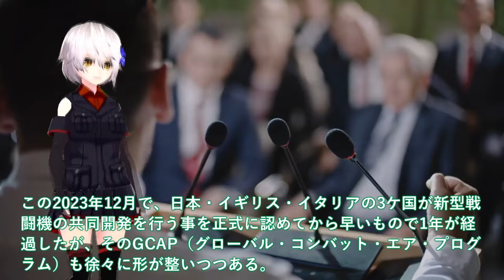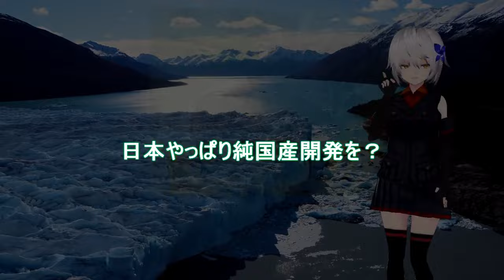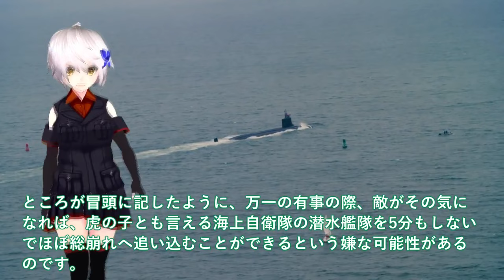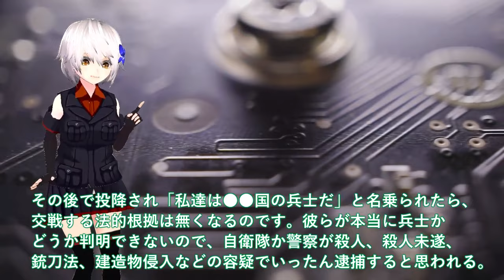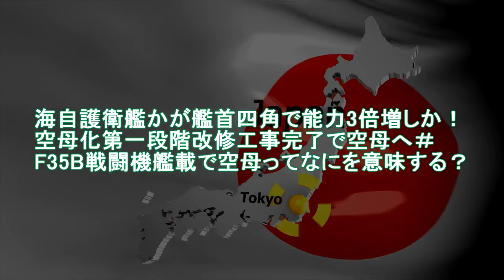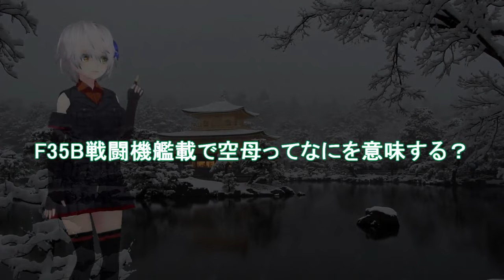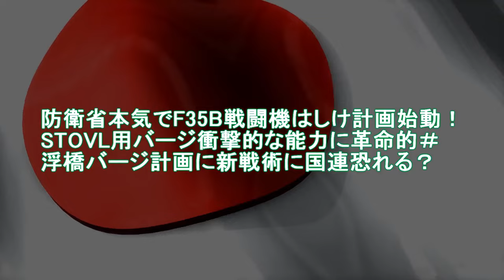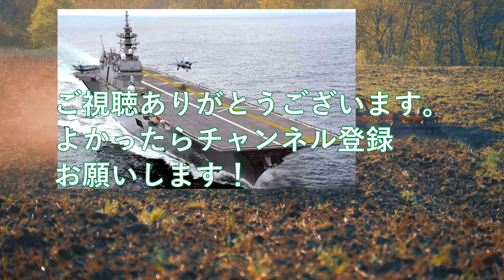【防衛軍事力】自衛隊スペシャル IHI社次期XF9がマジでヤバイ状況か！2024年度730億円予算閣議決定＃日本やっぱり純国産【軍事スペシャル・特集】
1 IHI社次期XF9がマジでヤバイ状況か！2024年度730億円予算閣議決定＃日本やっぱり純国産開発を？
2海自潜水艦まさか潜航深度バレる！海自5分で壊滅最悪のシナリオとは＃たいげい型に隠された真実？
3海自護衛艦かが艦首四角で能力3倍増しか！空母化第一段階改修工事完了で空母へ＃F35B戦闘機艦載で空母ってなにを意味する？
4防衛省本気でF35B戦闘機はしけ計画始動！STOVL用バージ衝撃的な能力に革命的＃浮橋バージ計画に新戦術に国連恐れる？